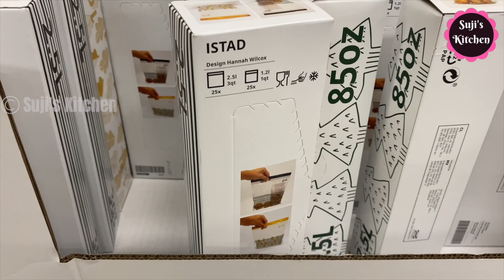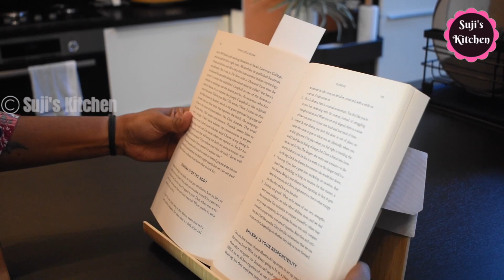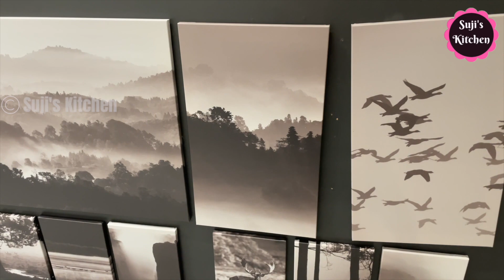ஏன் இத்தனை நாள் Video வரல???Vlog after a week|| Shopping Vlog|| Best Kumbakonam kadappa Recipe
My Recipe channel:@Pan & Pots

Products I use - UK link:
Insulated Food jar
Insulated food jar pack of 2
Tortilla press 20 cm small
Tortilla press 25 cm big
Air fryer liners square
Air fryer liners round
Rice cooker
Large rice cooker
Picnic Plates
Korean long handle wooden spoon
Egg Boiler
Egg boiler 2
Singer 4423 Sewing machine
Lodge Cast iron skillet set
Lodge stir fry pan
Lodge cast iron 30 cm skillet
Oven / gas stove scrapper
Cast iron dutch oven
Butterfly matchless mixie
Tefal Food processor
Tower Soup maker
Magic bullet mini blender
Tefal Pressure cooker 4 litres
Tefal pressure cooker 6 litres
Brita XXL water filter
Catridges 12 pack for Brit water filter
Ultra wet grinder
Coffee Grinder
Extendable Sink colander

India Link for products:
Rice cooker
Large rice cooker
Picnic Plates
Egg Boiler
Butterfly matchless mixie
Hamilton beach Food processor
Soup maker
mini blender
Prestige clip on cooker
Ultra wet grinder
Coffee Grinder

Products I use - France Links :
Rice cooker
Large rice cooker
Picnic Plates
Egg Boiler
Butterfly matchless mixie
Tefal Food processor
Soup maker
Ultra wet grinder
Coffee Grinder

Products I use - Germany link
Rice cooker
Large rice cooker
Picnic Plates
Egg Boiler
Tefal mini chopper
Soup maker
wet grinder